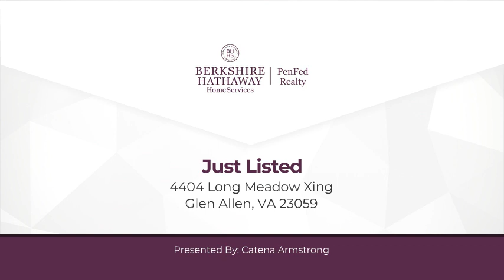4404 Long Meadow Xing Glen Allen, VA 23059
Catena Armstrong - Glen Allen/Short Pump
5 beds 4/1 baths